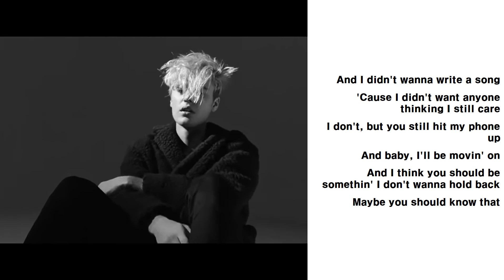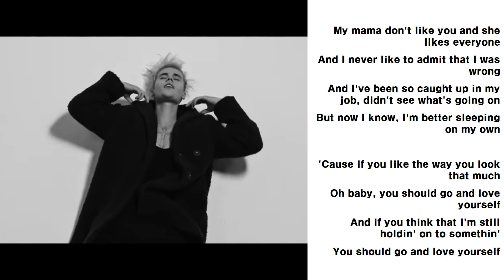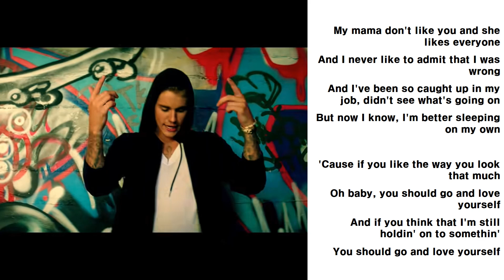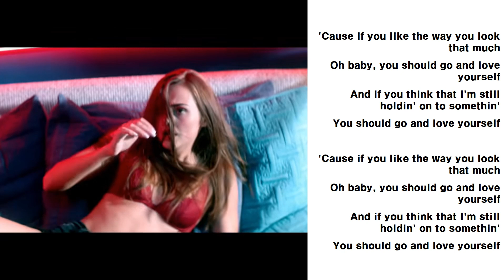Justin Bieber - Love Yourself Lyrics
[Lyrics]